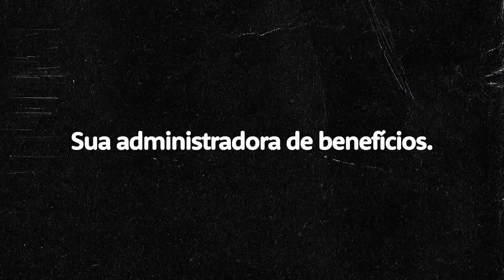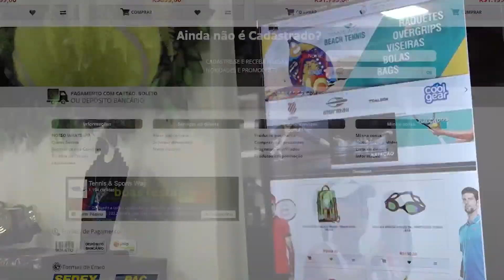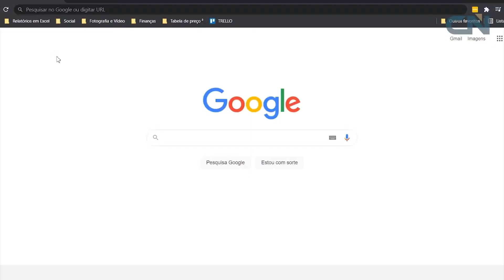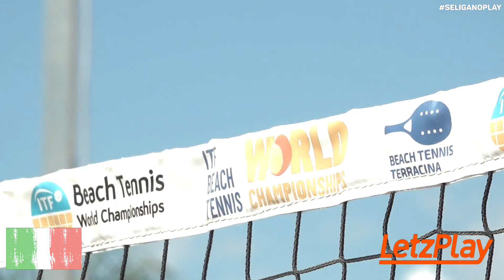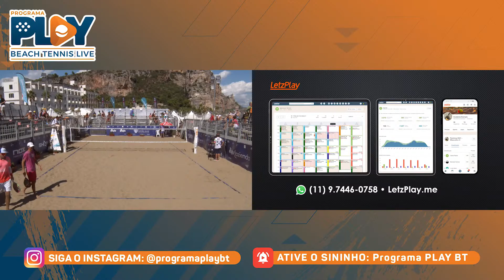ANDRÉ BARAN/NIKITA BURMAKIN X RAMON “NACHO” GUEDEZ/CARLOS VIGON - MUNDIAL DE TERRACINA - ITF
MUNDIAL DE BEACH TENNIS - TERRACINA - ITF

ANDRÉ BARAN/NIKITA BURMAKIN X RAMON “NACHO” GUEDEZ/CARLOS VIGON